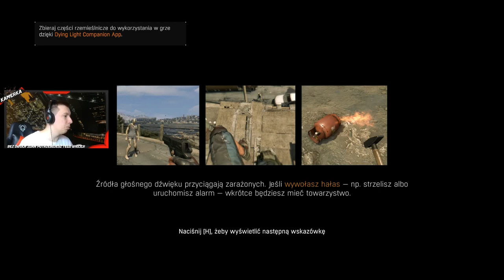Młotkiem barana! Dying Light #05 /z VoyteckYT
Następny odcinek tutaj! Czwartki o 14:00 :D